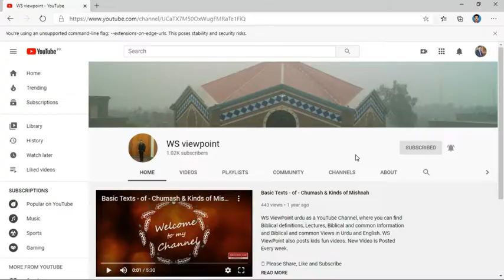Humari mehnat be faida ni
We often get tired of walking on the way of God but we should remember that all of this is not useless, God is true.